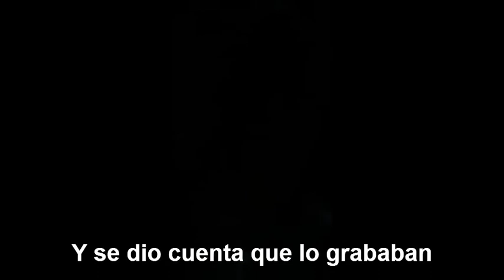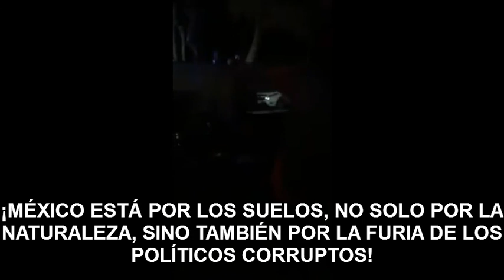La Verdad en Rébsamen